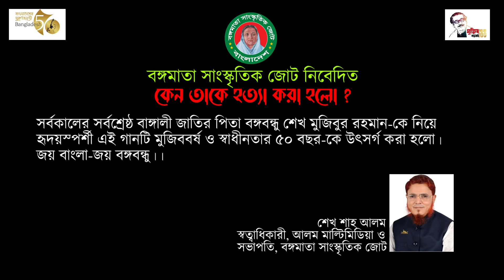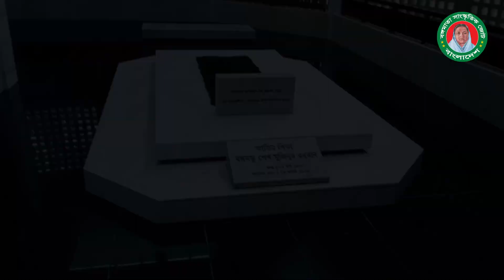কেন তাকে হত্যা করা হলো? । রুমা রহল । শেখ শাহ আলম । বঙ্গবন্ধুকে নিয়ে হৃদয়স্পর্শী গান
সর্বকালের সর্বশ্রেষ্ঠ বাঙ্গালী জাতির পিতা বঙ্গবন্ধু শেখ মুজিবুর রহমানকে নিয়ে হৃদয়স্পর্শী এই গানটি মুজিববর্ষ ও স্বাধীনতার ৫০ বছরকে উৎসর্গ করা হলো।
গান – কেন তাকে হত্যা করা হলো ?
কণ্ঠশিল্পী – রুমা রহল
কথা ও সুর – শেখ শাহ আলম
সঙ্গীত – রেইন
ক্যামেরায়- সাগরিকা মণ্ডল
সম্পাদনা ও পরিচালনা – রাশেদুল ইসলাম রাজিব
প্রযোজনায় - আলম মাল্টিমিডিয়া
কৃতজ্ঞতা স্বীকার – বাংলাদেশ  ফিল্ম আর্কাইভ ও বাংলাদেশ আওয়ামীলীগের ইউটিউব চ্যানেল ।

                                      *** ANTI-PIRACY WARNING ***
This content is Copyright to Central Music and Video Alam Multimedia. Legal action will be taken against those who violate the copyright of the following material presented!
SHOW LESS